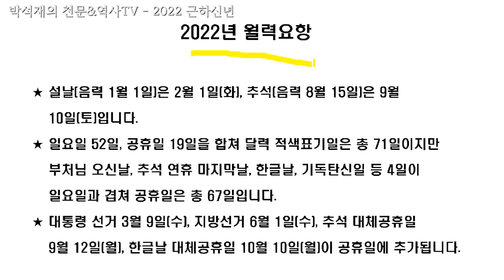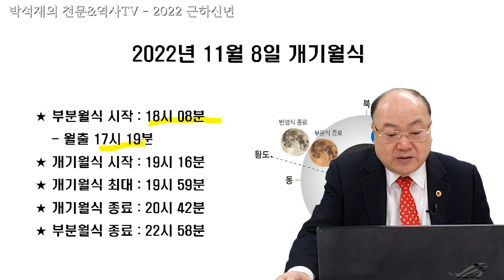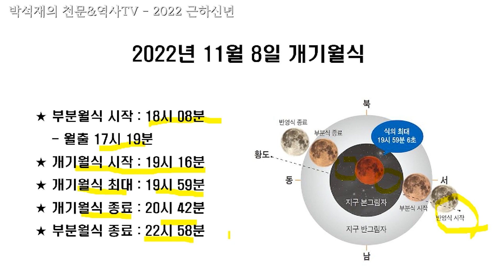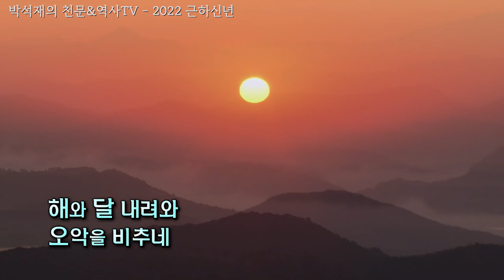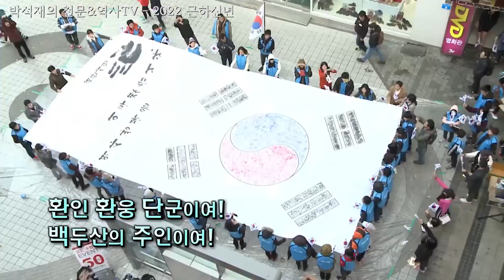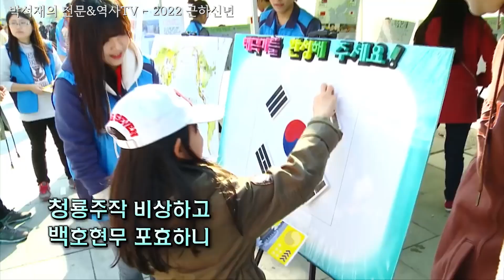2022 근하신년 [180]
일요일 52일, 공휴일 19일을 합쳐 달력 적색표기일은 총 71일이지만 석탄일, 추석연휴 마지막 날, 한글날, 성탄절 등 4일이 일요일과 겹쳐 공휴일은 총 67일입니다.
하지만 대통령 선거 3월 9일(수), 지방선거 6월 1일(수), 추석 대체공휴일 9월 12일(월), 한글날 대체공휴일 10월 10일(월)이 추가돼 공휴일은 다시 71일이 됩니다.
새해 우리나라에서는 11월 8일 개기월식만 볼 수 있습니다.